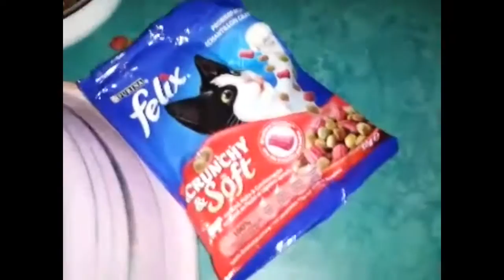FELIX Crunchy & Soft Testpaket ausprobiert am 25.02.2015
FELIX Crunchy & Soft (mit Rind, Huhn und Gemüsezugabe) Testpaket. Krümel probiert das Trockenfutter und. es schmeckt ihm.